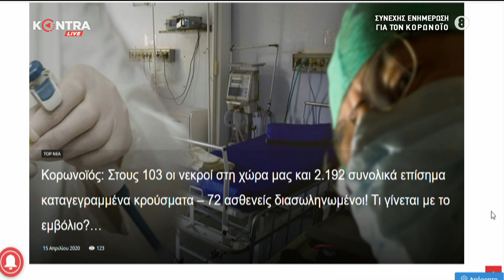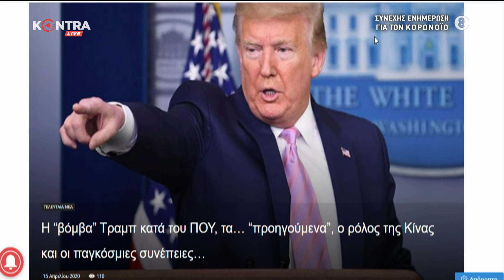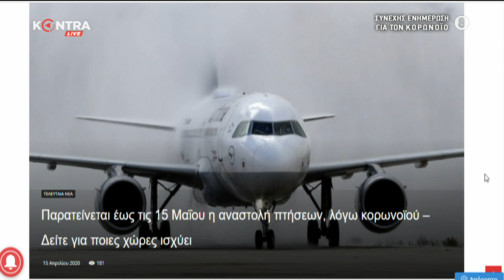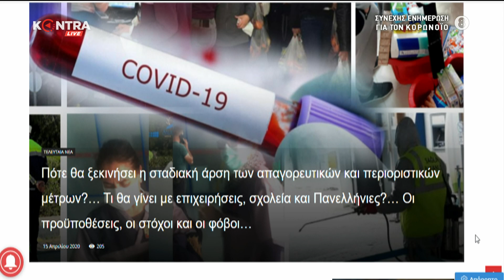"Western" με τον Π.Παναγιωτόπουλο 15 Απρ.2020 | Kontra Channel Hellas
Εμφανίζονται στην αποψινή εκπομπή:
 - Σωτήρης Αδαμίδης (Διευθυντής Παθολογικής Κλινικής Ιατρικού Κέντρου)
 - Νίκος Χαριτάκης (Καθηγητής Οικονομικών Πανεπιστημίου Αθηνών)
 - Χριστόδουλος Γιαλλουρίδης (Καθηγητής Διεθνούς Πολιτικής Πάντειου Πανεπιστημιου)